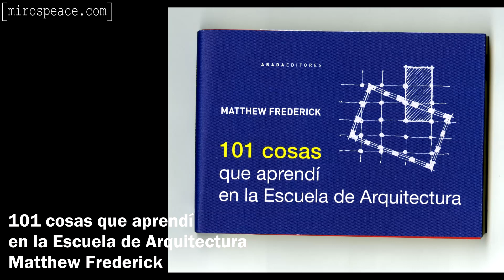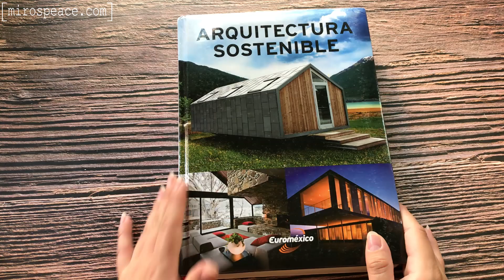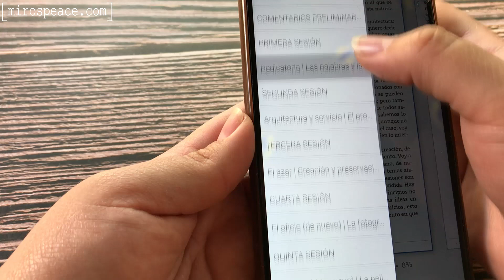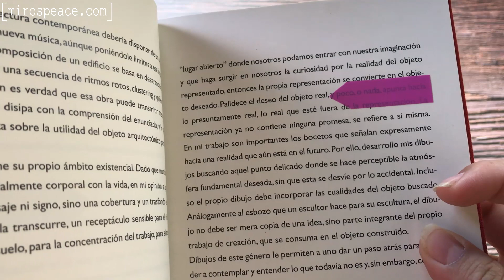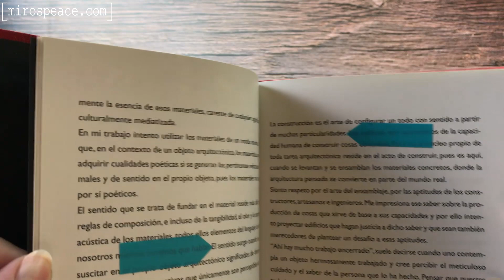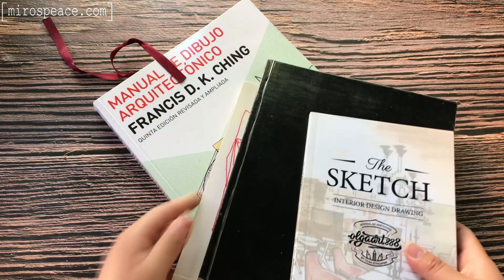LIBROS de ARQUITECTURA recomendados por Miros Peace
Les dejo una selección de libros de arquitectura, aunque mencioné muchos sumamente populares, no quise llenar el video de los típicos libros que puedes encontrar en cualquier lista, estos son los libros que me han servido en mi formación y espero les sirvan a ustedes.

CONTENIDO

Introducción 0:00
...Así que quieres ser arquitecto  0:45
Introducción a la arquitectura 1:35
101 cosas que aprendí en la escuela de arq 2:20
Libros de diseño 3:19
Psicología del color 5:26
Arquitectura y clima 7:00
La imagen de la ciudad 7:48
Libros de teoría 8:52